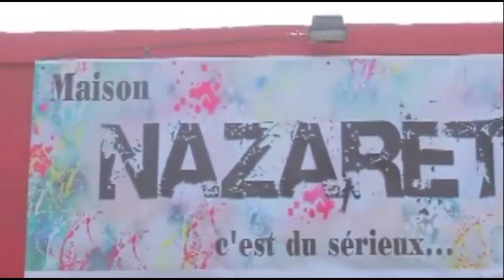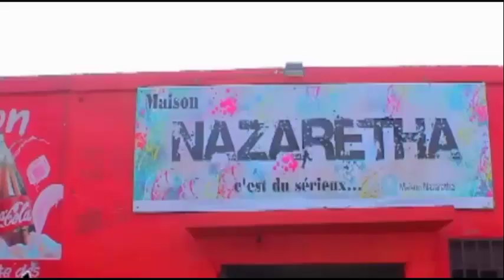PROPH NGEFA TRÈS FÂCHE APANZI EVANGELISTE AZO ESCROQUE BA DIASPORA NA BAPTÊME YA TELEPHONE